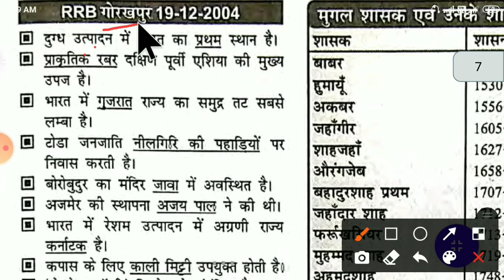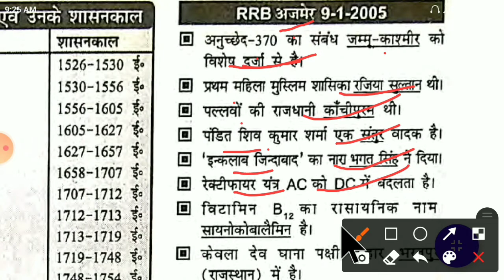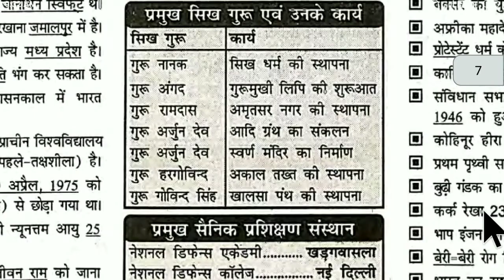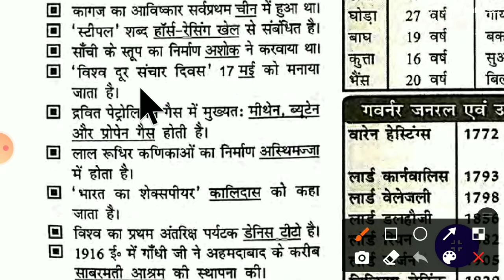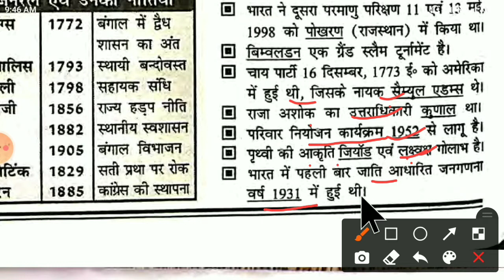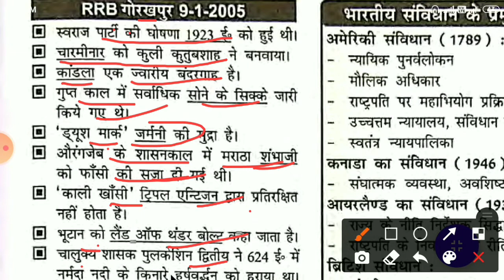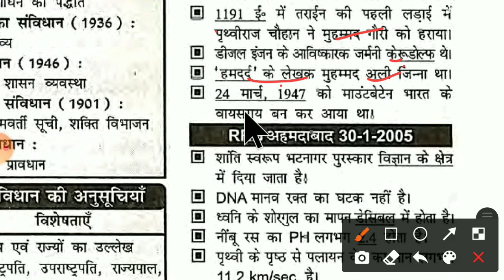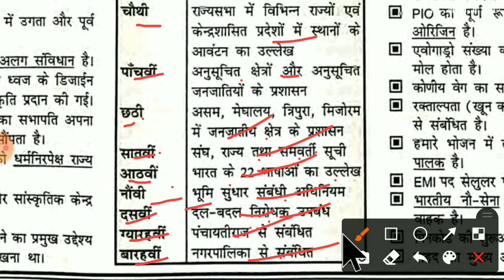Part-12 | Railway GK Previous Year Questions : 1992 - 2021 | Speedy GK 2021 |Speedy GK 2021 in Hindi